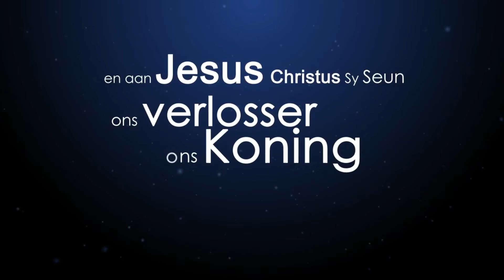Woordskool Woensdag 28 April 2021 18:00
Tema:
HerlewingSentrum WonderboomPoort